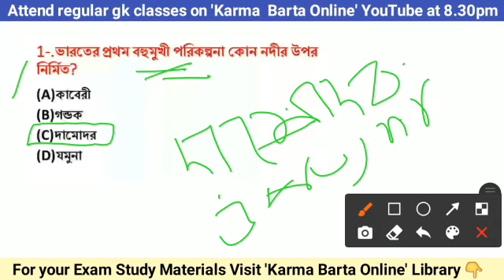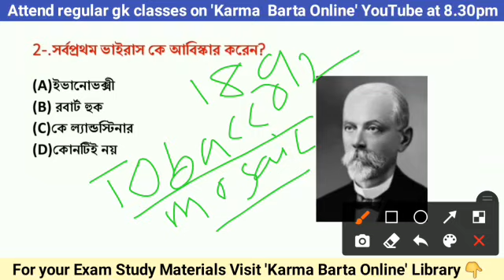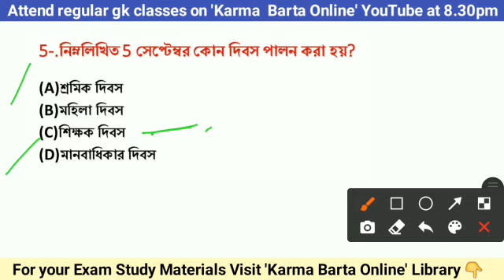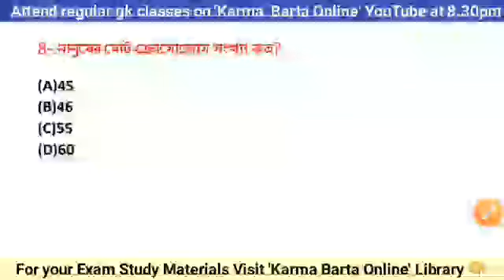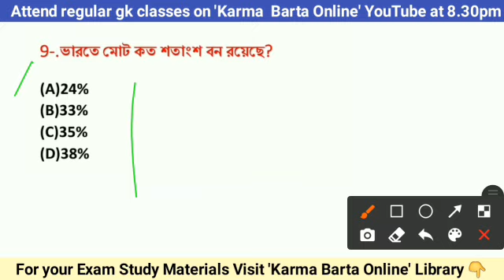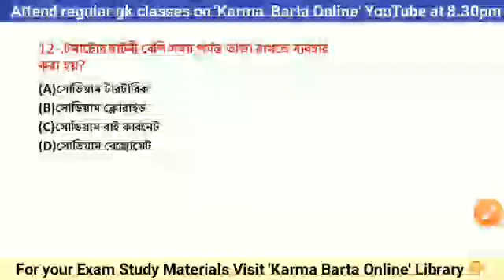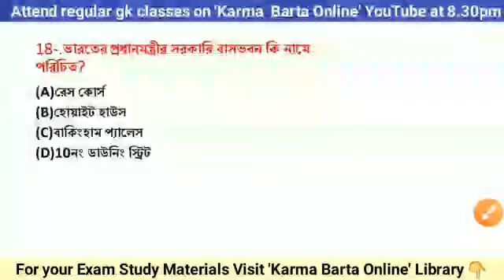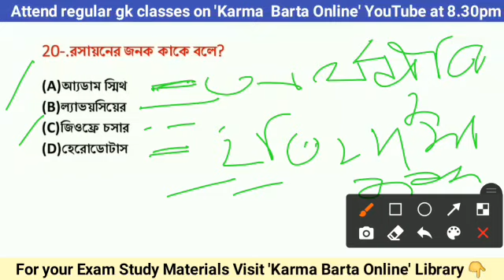Gk Class - LDC, MTS, T.S.R, WBP, SSC, TPSC, WBPSC & Others Exam 2021|| Sanjit Sir Gk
🔴 For Your Exam Study Materials 🔴

Visit 👉 'Karma Barta Online Library'